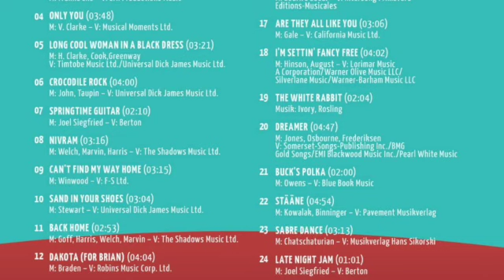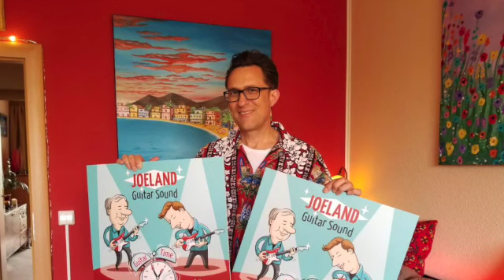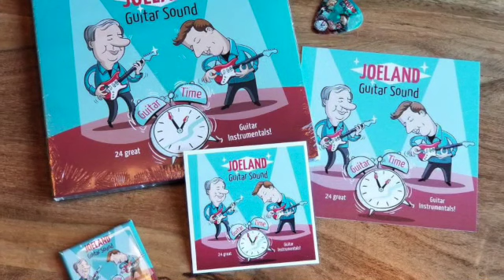Sand In Your Shoes - Joeland Guitar Sound (new album)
"Sand In Your Shoes" - (Al Stewart-Cover) Track Nr. 10 from the new album "Guitar Time" by Joeland Guitar Sound.

1.   Inspector Gadget
2.   That Is Rock And Roll
3.   Kangaroo Dance
4.   Only You
5.   Long Cool Woman In A Black Dress
6.   Crocodile Rock
7.   Springtime Guitar
8.   Nivram
9.   Can't Find My Way Home
10. Sand In Your Shoes
11. Back Home
12. Dakota (For Brian)
13. Guitar Muckl
14. Captain Fred
15. Hey, Hey Wickie
16. Dominique
17. Are They All Like You
18. I'm Settin' Fancy Free
19. The White Rabbit
20. Dreamer
21. Buck's Polka
22. Stääne
23. Sabre Dance
24. Late Night Jam